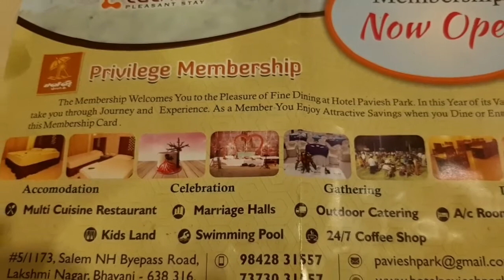Hotel Paviesh park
Paviesh park is located in Salem highways,Lakshmi Nagar,Bhavani.It is well known place it is very good for kids play and entertainment.paviesh park